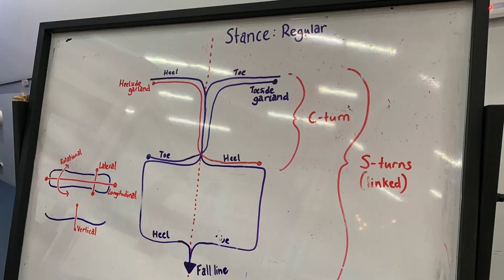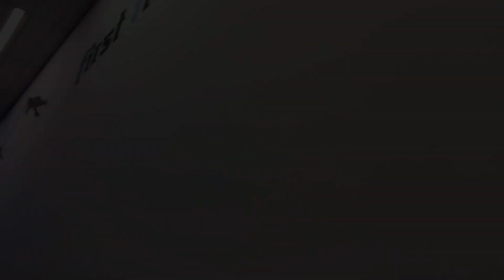Dagreat Izzura learns HOW to SNOWBOARD ( Full version )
Dagreat Izzura’s First time on the ENDURO Mountain Bike Ride -Tips for Riding ENDURO LINES |Go Pro9

Dagreat Izzura kena TIPU - RECOVERY ride turns to RACE | View in Kuala Lumpur by GOPRO HERO 9